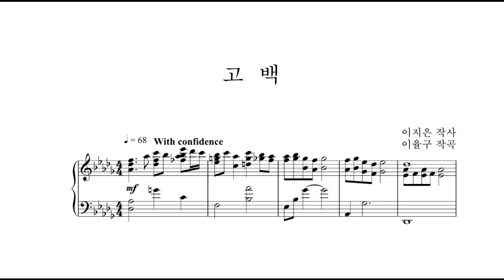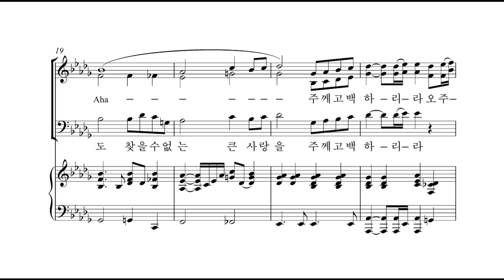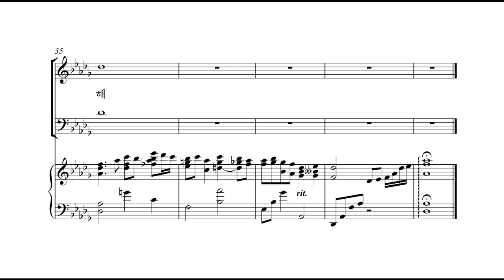[부활절 칸타타: 세상을 이기신 주] 06. 고백(이율구 작곡) - 합창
[비앤비출판사] 부활절 칸타타: 세상을 이기신 주
06. 고백(이율구 작곡) - 합창

부활절 칸타타 '세상을 이기신 주'는 부활의 기쁨을 노래하는 총 8곡으로 이루어진 칸타타입니다. 처음과 끝을 장식하는 ‘사셨다’라는 곡을 통해 주님 부활의 역사를 크게 외치는 분위기로 만들었고, 무덤을 찾아갔던 여인들의 노래, 그리고 사람의 몸으로 하나님께 기도했던 예수님의 노래를 통해 다시금 우리를 위해 돌아가신 그때의 사건들을 깊이 묵상하며 부르기를 소망하며 곡과 가사를 붙였습니다. 세상을 이기시고 우리를 구원하신 그 주님을 찬양합니다. 그 은혜로 회복과 감사가 넘치며 세상에 귀하게 쓰임받는 노래되길 소원합니다.